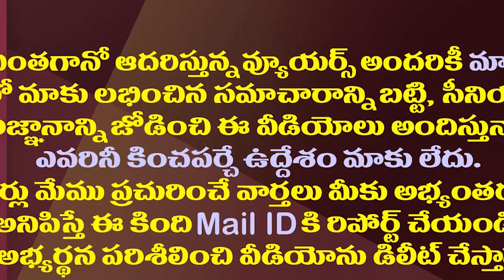విపక్షాల ముసుగులు తొలగాయి..నెక్స్ట్ ఏంటి?| All Opposition Parties Have Joined Hands Against YS Jagan